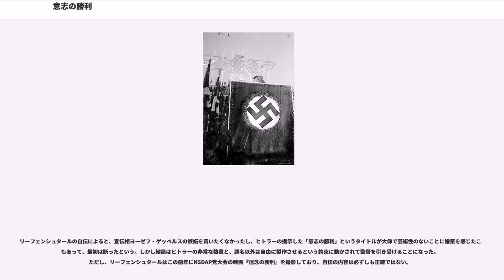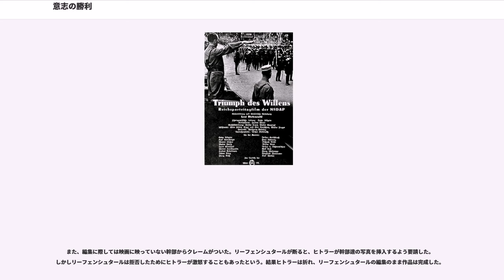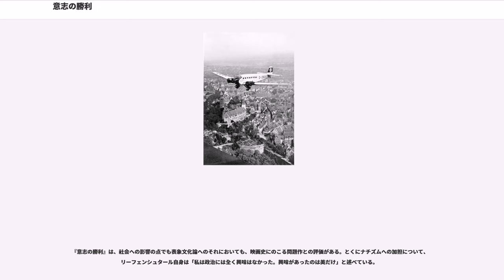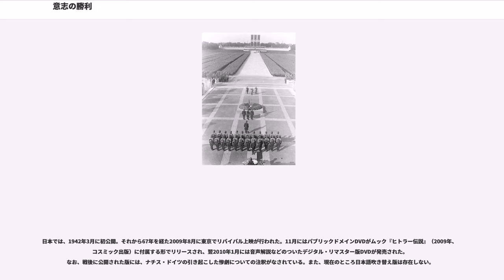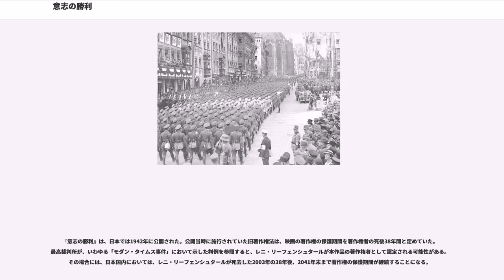意志の勝利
ナチス・ドイツのプロパガンダ映画
レニ・リーフェンシュタールの監督映画

『意志の勝利』（いしのしょうり、）は、1934年にレニ・リーフェンシュタール監督によって製作された記録映画。同年に行われた国家社会主義ドイツ労働者党（NSDAP, ナチ党）の第6回全国党大会の様子が記録されている。

『意志の勝利』が記録したのは、古都ニュルンベルクで1934年9月4日から6日間行われた国家社会主義ドイツ労働者党（NSDAP, ナチ党）の第6回全国党大会である。製作に使用されたカメラは16台、スタッフは100人以上、撮影フィルムは60時間分に上り、当時としては大がかりなものだった。映像はモノクローム、音声モノラルのトーキー映画であった。

リーフェンシュタール監督はこの映画の監督をアドルフ・ヒトラー自身から直接依頼された。主演・監督を務めた映画『青の光』に感動してのことという。

リーフェンシュタールの自伝によると、宣伝相ヨーゼフ・ゲッベルスの嫉妬を買いたくなかったし、ヒトラーの提示した「意志の勝利」というタイトルが大仰で芸術性のないことに嫌悪を感じたこともあって、最初は断ったという。しかし結局はヒトラーの非常な熱意と、題名以外は自由に製作させるという約束に動かされて監督を引き受けることになった。ただし、リーフェンシュタールはこの前年にNSDAP党大会の映画『信念の勝利』を撮影しており、自伝の内容は必ずしも正確ではない。

リーフェンシュタール監督は撮影・編集にあたっていくつもの独創的な技法を考案した。たとえばヒトラーの演説のシーンでは半円形に敷いたレールの上に置いたカメラでヒトラーを追い、様々なアングルから同じ被写体を捉えながらも見る者を飽きさせずに高揚させることに成功している。他にも大胆なクローズアップによって群衆の中の一人を切り取って見せ、それによって見る者もまたその全体の中の個であるかのような臨場感を抱かせたり、ヒトラーの飛行機によるニュルンベルク到着を冒頭に置くことによって雲の中から降臨する神・絶対者のイメージを想起させるなど、様々な手法で党大会の高揚感を伝え、また新たに作り出すことにも成功している。

また、地方から集まった突撃隊（SA）の若者たちが興じるスポーツの様子や共同の生活が明るいトーンで描かれており、後の『オリンピア』につながる要素も感じられる。この突撃隊の整然たる行進や隊列の美しさもまた『意志の勝利』の魅力となっている。また後半のNSDAPの各組織、諸部隊のヒトラーの前での閲兵行進もまた圧巻である。ヴィクトール・ルッツェを筆頭とする突撃隊の行進からはじまり、ラストは、ハインリヒ・ヒムラー率いる親衛隊の行進であり、さらにバーデンヴァイラー行進曲と共に「アドルフ・ヒトラー親衛旗連隊」の力強い行進の映像になる。

リーフェンシュタールは若い女性であり、NSDAP党員でもなかったため、宣伝相ゲッベルスなどの党幹部からも快く思われていなかった。また、長いナイフの夜事件で突撃隊幕僚長エルンスト・レームら幹部を粛清された突撃隊員は党に対する不満を持っていた。そのため、カメラマンを突き飛ばしたり、脚立をひっくり返すなどのいたずらが頻発したという。

また、編集に際しては映画に映っていない幹部からクレームがついた。リーフェンシュタールが断ると、ヒトラーが幹部達の写真を挿入するよう要請した。しかしリーフェンシュタールは拒否したためにヒトラーが激怒することもあったという。結果ヒトラーは折れ、リーフェンシュタールの編集のまま作品は完成した。

『意志の勝利』は完成後ドイツ各地で記録的な動員を達成し、NSDAPの党勢拡大を印象づけた。しかしこれは料金割引や学校、職場における半強制的な動員があってのことであり、上映期間はたったの3日間であった上に、50%の割引を受けられた親衛隊員や突撃隊員ですらほとんどこの映画を鑑賞しなかったという報告がある。一方でその整然たる映像美は海外でも高く評価され、1935年のヴェネツィア・ビエンナーレでは金メダル、1937年のパリ万博でグランプリを獲得している。しかし戦後その評価は一転し、リーフェンシュタール監督はプロパガンダによるナチズムへの協力者として訴追されることになった。この容疑は長い審判の後否認されリーフェンシュタールは無罪となったがその後も非難は続き、それに対し彼女は名誉毀損の訴訟を100件以上起こしている。

『意志の勝利』は、社会への影響の点でも表象文化論へのそれにおい...